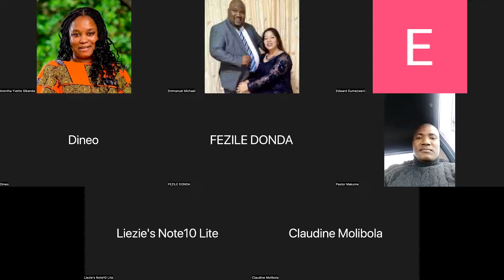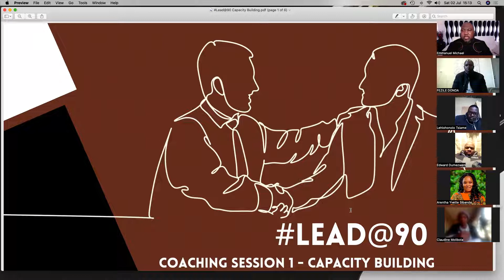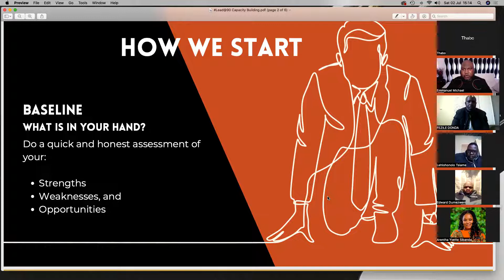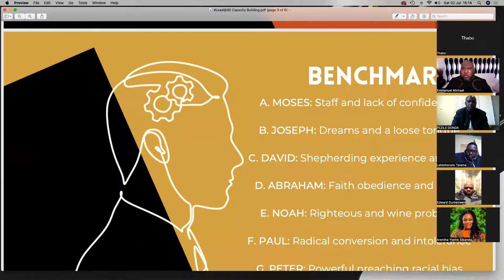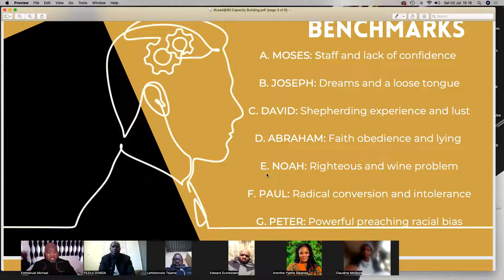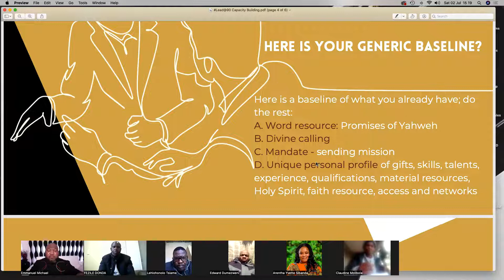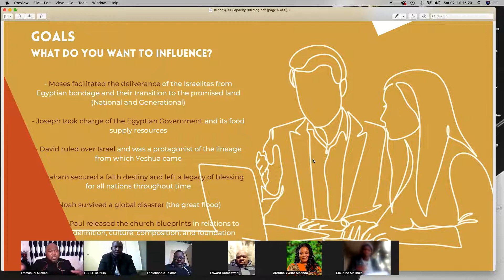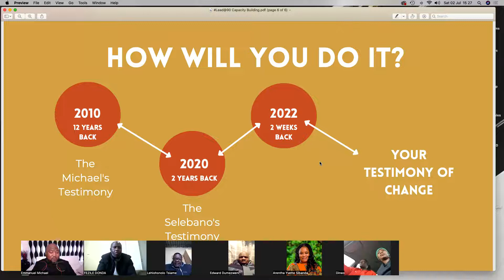Lead@90 Coaching Capacity building